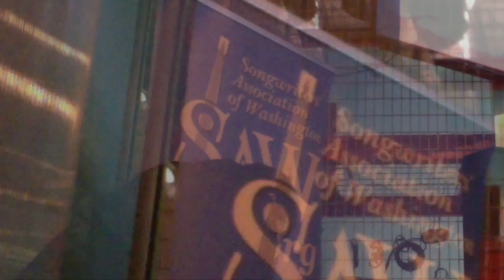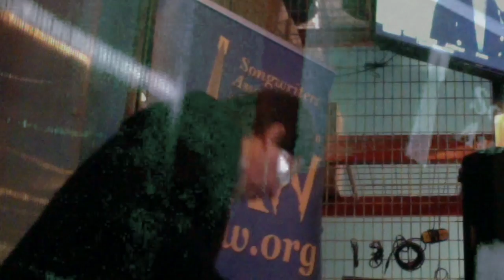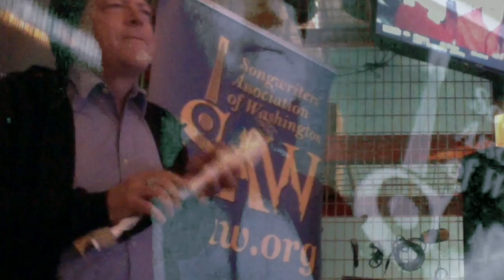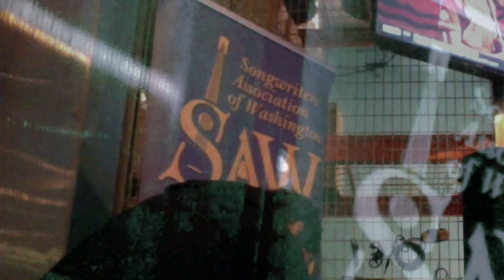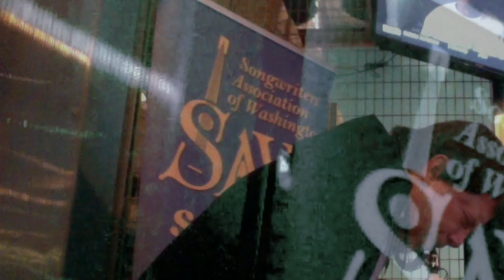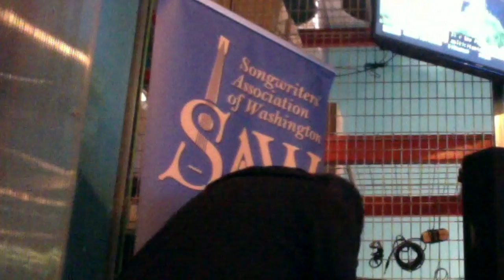FALLS CHURCH DISTILLERS Open Mic